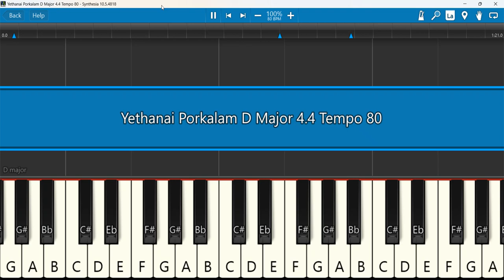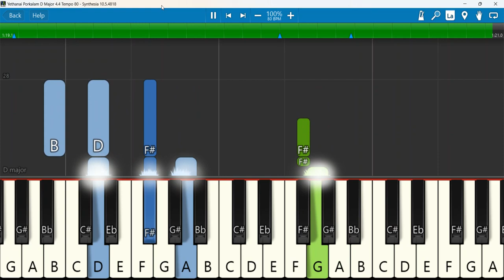Yethanai Porkalam Keyboard Notes D Major 4/4 Tempo 80 | எத்தனை போர்களம்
Yethanai Porkalam Keyboard Notes D Major 4/4 Tempo 80 | எத்தனை போர்களம் | tamilchristiansongs Giftson Durai - Yethanai Porkalam
Keyboard Notes